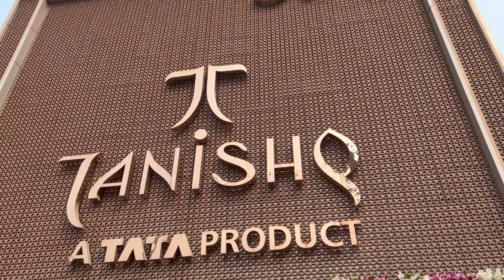Maa aur biwi ne milke Loota :) | Tanishq | Cuttack